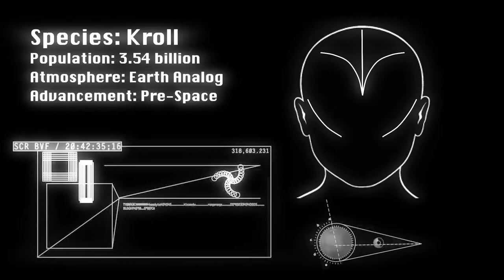"TERRASTORM" | Short Film by Adrian Pacini, Starring Jake Shoop (Original Score by Flora Nolan)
A man is sent on a mission to a distant world where he becomes caught in a dual of the mind and morality. When everything comes to a close, we learn that even choice may be an illusion.

Written, Directed, & Edited by Adrian Pacini
Starring Jake Shoop
Original Score by Flora Nolan
Camera Operators Aidan Letendre & Andrew Montano